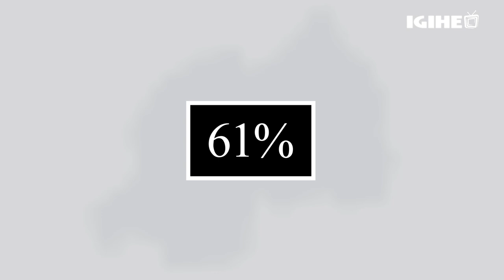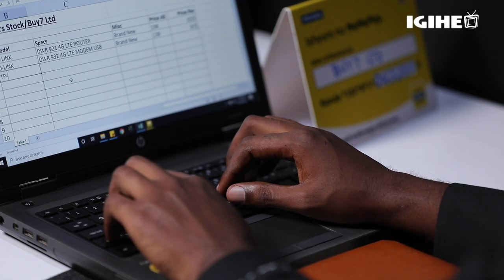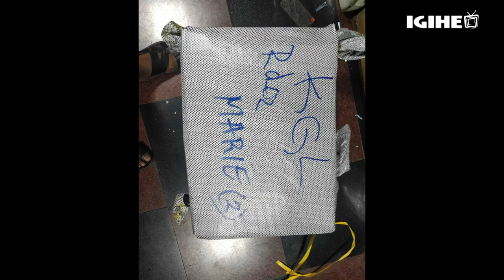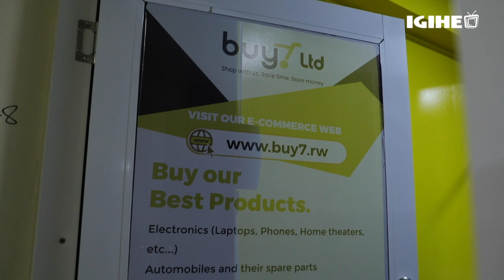Yiciriye inzira: Uko Niyobuhungiro yashinze Buy7 Ltd akemura ibura ry’ibicuruzwa ryatewe na COVID-19